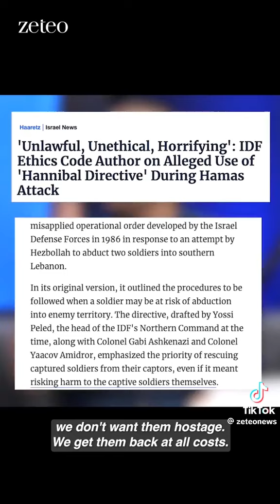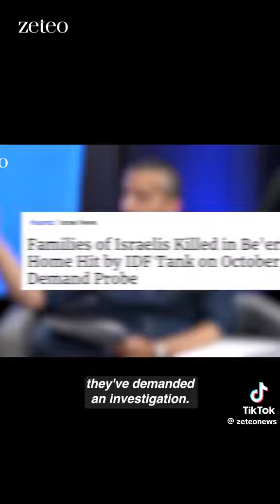Bassem Youssef and Mehdi Hassan on Israel's Hannibal directive